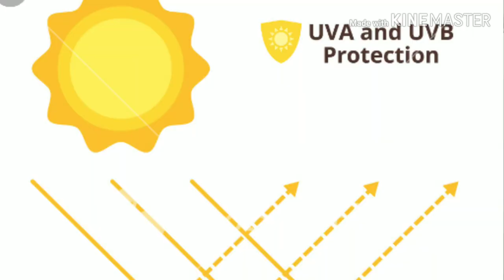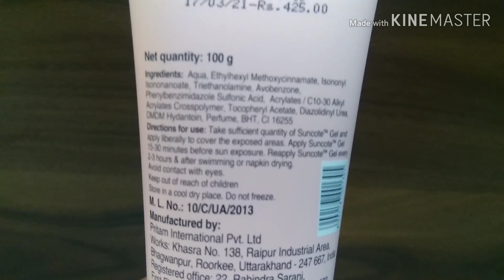🌞Sunscreen For Oily Skin || 🧴Suncote Gel Review In Hindi || सन कोट सनस्क्रीन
This Video is all about importance of sunscreen and why we should use sunscreen and hwow to use sunscreen and also i am going to review one medicated sunscreen which is Suncoat gel.
This sunscreen gel is easily available.
If you want to Buy this gel follow this link-